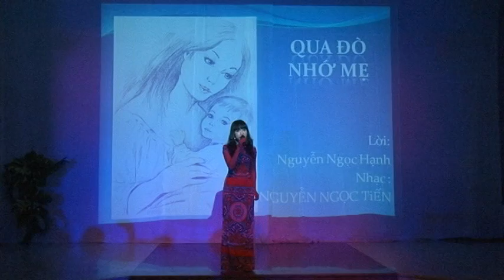Qua Đò Nhớ Mẹ. Ca sĩ : Thúy Huyền Bolero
Qua Đò Nhớ Mẹ
Thơ: Nguyễn Ngọc Hạnh.
Nhạc : Nguyễn Ngọc Tiến

Tôi sinh ra từ bến sông này
Sông thì hẹp mà tình quê rộng thế
Đời Mẹ sớm hôm chớp bể mưa nguồn
Ấp ủ đan con trong đôi gánh tảo tần
Tấm thân gầy lặn lội bên sông
Đêm giá lạnh thân cò long đong.

Không gọi đò, con gọi Mẹ ơi!
Trên bến sông này lòng con hằng nhớ
Nước chở phù sa nuôi dòng sữa Mẹ
Cuộc đời Mẹ bao mùa bể dâu
Đời Mẹ buồn đứng tựa bờ ao
Sông thì hẹp mà vô bờ đến vậy
Con đi qua hết một đời trai trẻ
Từ con đò lòng Mẹ qua sông
Ôi con đò lòng Mẹ mênh mông.

Coda: Không gọi đò con gọi Mẹ ơi!